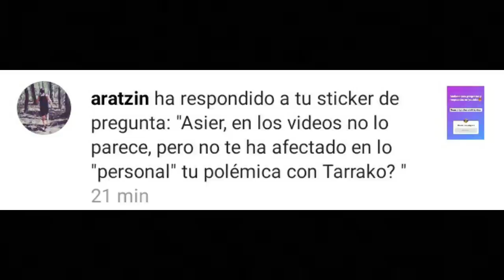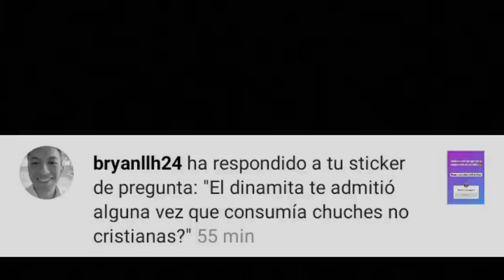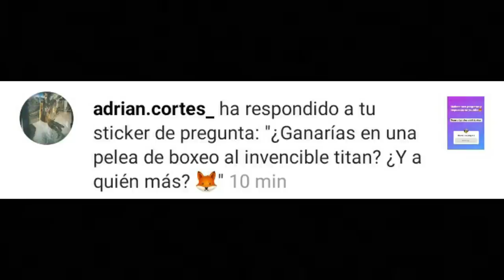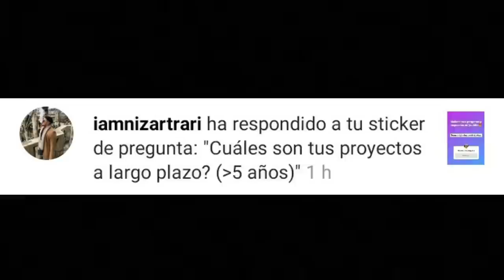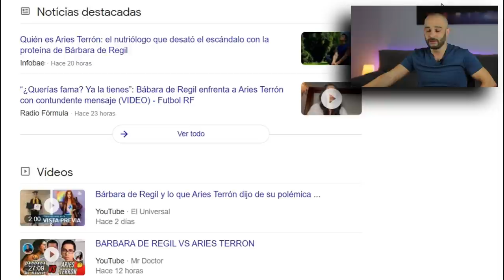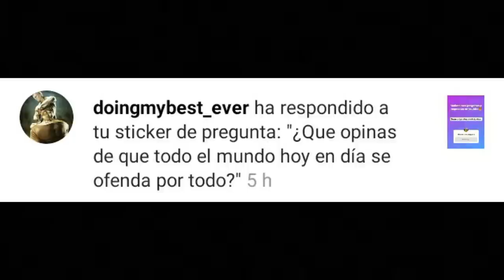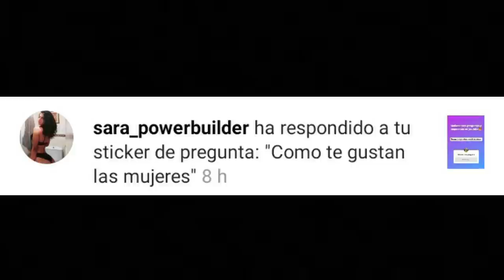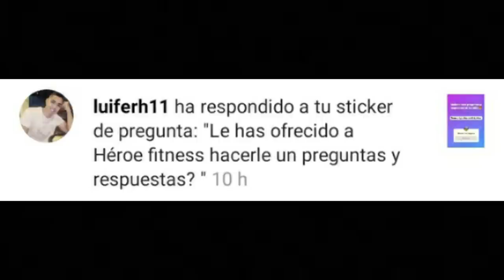BÁRBARA DE REGIL CANCELADA y el HATE por STRONGMAN TARRAKO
Preguntas y respuestas donde Pico de oro conocido como padre zorro contesta preguntas de la comunidad fitness y culturismo.

En este capítulo hablamos de la polémica de Bárbara de Regil y Aries terrón, de Strongman tarrako, de The titan, Corbacho y Claudia Nicolasa.

Yo era amigo de Bárbara de Regil pero se acabó